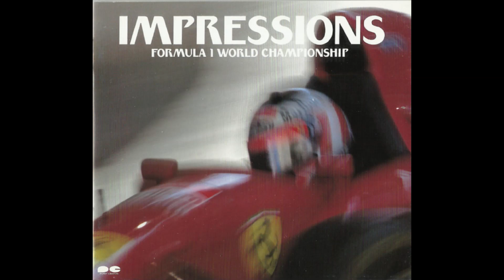T-Square and Friends - Impressions Formula 1 World Championship (1995) - 8. After All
[Playlist] T-Square and Friends - Impressions Formula 1 World Championship (1995)